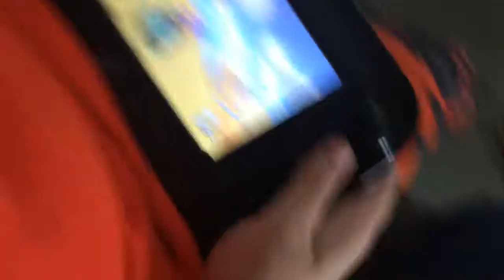Welcome to bottle cap!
Didn't have any plans just crap